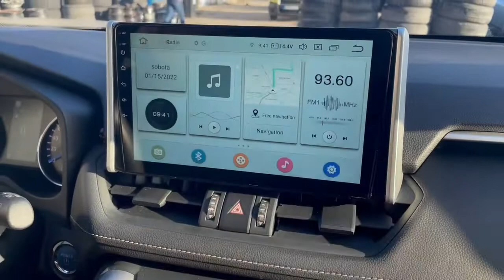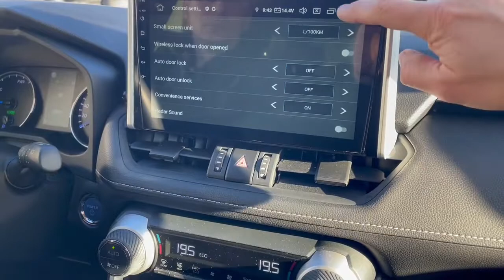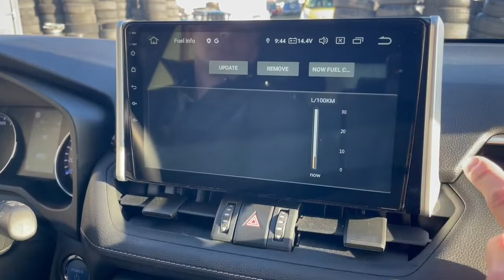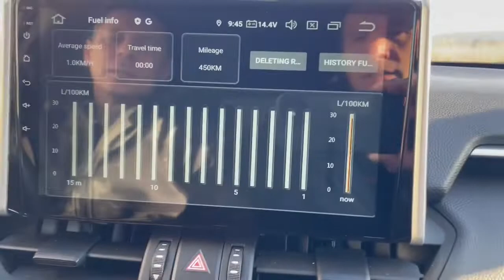Removal radio Toyota RAV4 Hybrid 2021 android system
Today we have added  LCD panel on Toyota RAV4 Hybrid  model 2021  .Look video :) This Andorid 10  system  PX5 procesor 4/64 GB , radio have  have inside Bluetooth  - support Apple and Android mobile,  GPS navigation Sygic and Waze , Input parking camera , 2x USB , Wifi, Google play ..etc
The LCD shows the battery charge on the screen as well as the car settings.

Znovu sme dnes montovali a  pridavali velky LCD panel do auta Toyota RAV4 Hybrid  model roku  2021 s rychlym  PX5 procesorom 4Gb Ram a 64 GB Rom   . Radio funguje ako povodne-ovladanie z volantu , 2x USB, Navigacia v SK a CZ jazyku Bluettoth je mozte sparovat s Andorid aj Iphone telefonmi taktiež sme namontovali parkovaciu kameru .  Vysledok mozte vidiet na videu.
LCD zobrazuje dobíjanie baterie na obrazovke aj nastavenie auta .